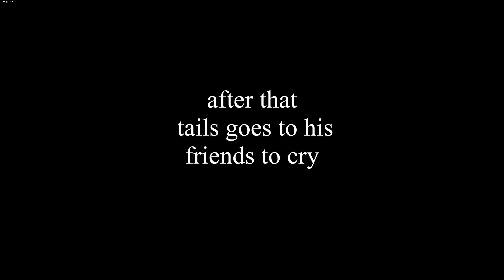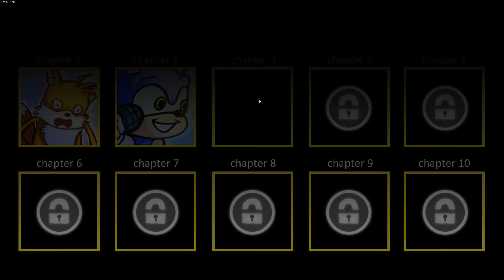Бойфренд Троллит Тейлза и Соника во Friday Night Funkin VS Tails Gets Trolled v3.0 Обновление